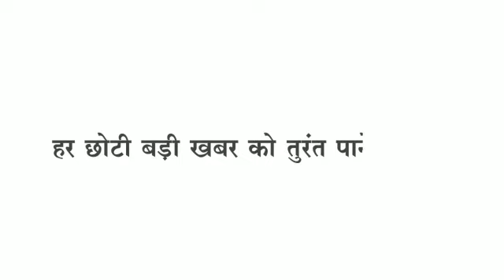Barwani/Khargone दोनों जिलों के प्रमुख समाचार दिन भर कहां क्या रही सुर्खियां